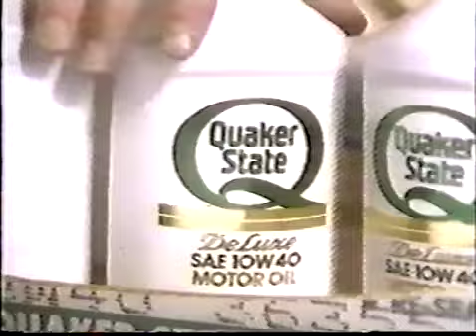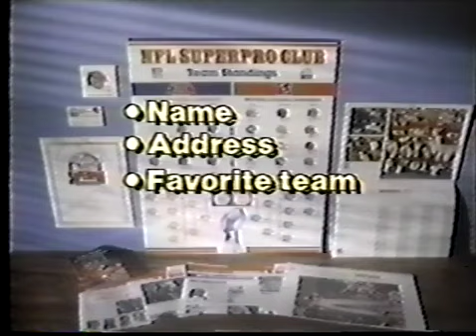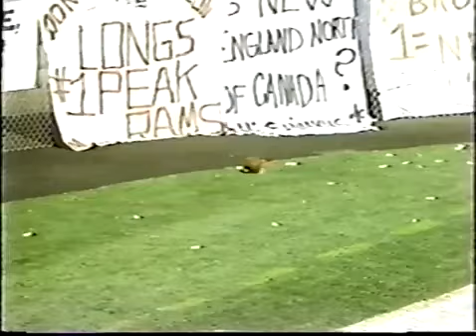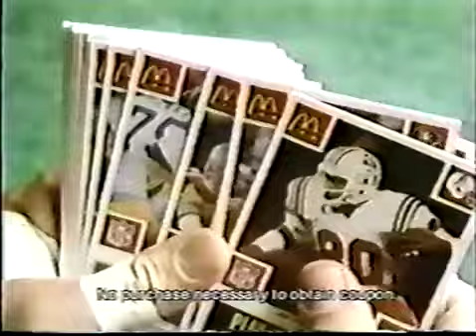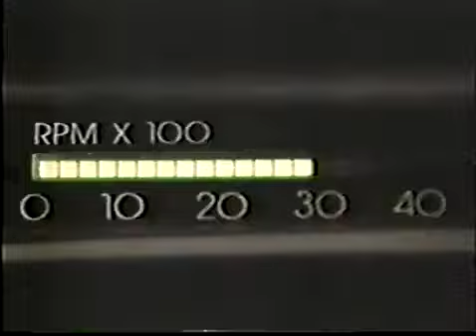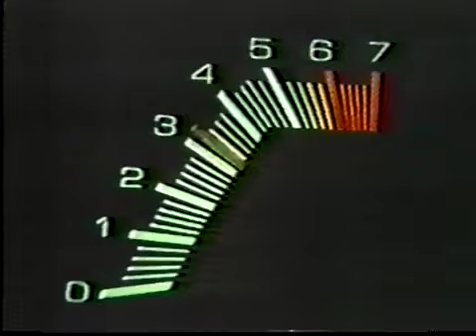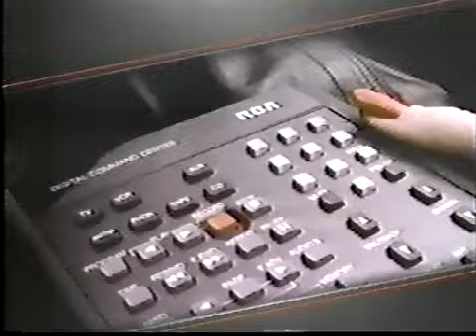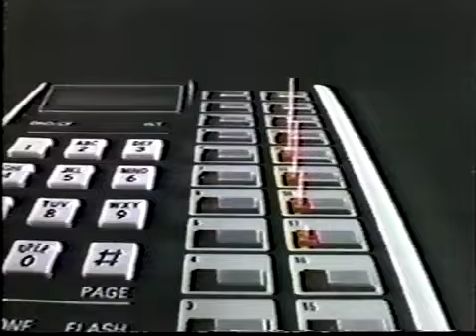1986 Week 4 New England Patriots at Denver Broncos Part 2